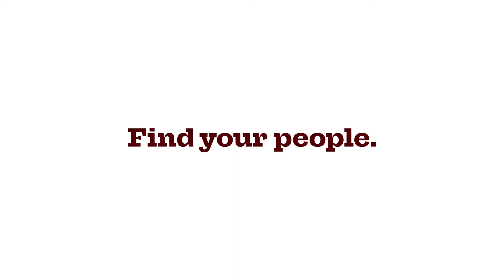The Sea — Anna DeMotte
Turtles, sharks, Aggies — oh my! Anna DeMotte represents the passion found throughout Texas A&M Galveston's students. She's following her dreams of spending time in the ocean and enjoying undergraduate research opportunities while she does it. Texas A&M is where you belong!